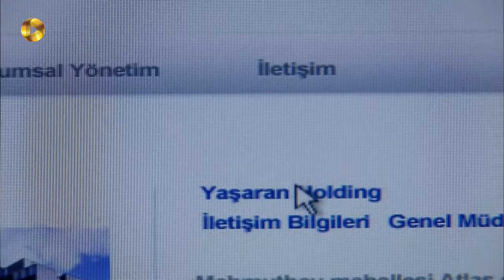Fatmagul -Episode 21- سریال فاطماگل- قسمت 21 -دوبله فارسی - ورژن 90دقیقه ای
وقتی مأمور کریم را از در خانه شان به اداره پلیس می برد، مصطفی نزدیک فاطماگل آمد. آنها برای اولین رو به روی هم قرار گرفتند. مصطفی با پشیمانی گفت که اصل داستان را فهمیده ولی با برخورد بد فاطماگل رو به رو شد. مصطفی بعد از آن اتفاق بد حتی به حرفهای فاطماگل هم گوش نداد و او را رها کرد. او  فهمید که حالا دیگر برای همیشه باید از فاطماگل بگذرد و با پول هایی که از یاشاران ها گرفته زندگی جدیدش را بسازد. او با اینکه دیگر با اردوغان کار نمی کند ماشینش را هم پس نداد و پدر ومادرش را از خانه آنها به هتل منتقل کرد...
مصطفی چندین هدیه گرانقیمت خرید و به خانه ی آسو رفت تا بتواند از او دلجویی کند. او می خواهد یک رابطه ی عاشقانه با آسو را شروع کند. حالا که طعم پول را چشیده فکر می کند پول هایی که از یاشاران گرفته کافی نبوده و باید پول بیشتری بگیرد. حالا که همه داستان فاطماگل را می دانند، خانواده تصمیم دارند خانه را عوض کنند تا دوباره کسی سراغ فاطماگل نیاید، اما فاطماگل مخالفت کرد. مریم برای اینکه بتوانند امنیت داشته باشند به شرکت یاشاران می رود تا مستقیم با رشاد صحبت کند

سریال فاطماگل با دوبله فارسی
فاطما گل دختر زیبا و ساده ای که قرار است با عشق دوران کودکی خود مصطفی ازدواج کند. او همراه برادر و زن برادرش در یک دهکده ی توریستی زندگی می کند و برای عروسی با مصطفی آماده می شود. یکی از ثروتمندان آن منطقه به نام یاشاران، مراسم نامزدی باشکوه پسرش را آنجا برگزار می کند و فاطما گل هم به همراه زن برادر خود برای پذیرایی از مهمانها به آنجا می روند. بعد از مهمانی، داماد به همراه سه دوست خود به خوشگذرانی ادامه می دهند؛ آنها که مشروب زیادی به همراه قرص روانگردان مصرف کرده بودند، نزدیک ساحل به طرز اتفاقی فاطماگل را می بینند و بعد آزار و اذیت او، یک به یک به فاطماگل تجاوز می کنند. از آن چهار جوان، سه نفر که از خانواده های متمول و قدرتمند بودند برای فرار از قانون و مجازات، نفر چهارم به نام کریم را مجبورمی کنند  تا با فاطما گل ازدواج کند و به تنهایی جرم تجاوز به این دختر باکره را به گردن بگیرد...

 @OTV Gold
 @OTV Drama
 @OTV Plus

@fatmagul @turkish serial @ serial turki @serial doble @Beren Saat @Fatmagül Ilgaz @Engin Akyürek @Kerim Ilgaz @Firat Çelik @Mustafa Nalçin @Murat Daltaban @Münir Telci @Seda Güven @Meltem Yasaran @Esra Dermancioglu @Mukaddes Ketenci @Engin Öztürk @Selim Yasaran @Sumru Yavrucuk @Meryem Aksoy